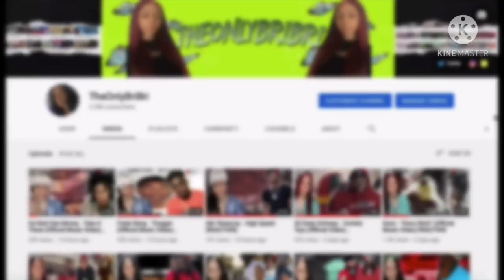King Von - Demon (Official Video) REACTION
📈SUB COUNT📈
Currently: 8,640
Goal: 10,000